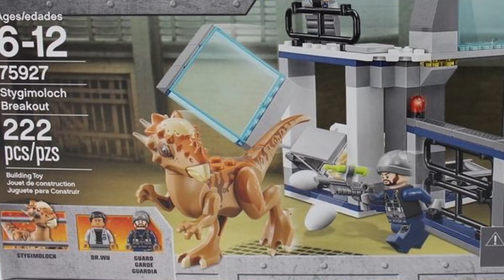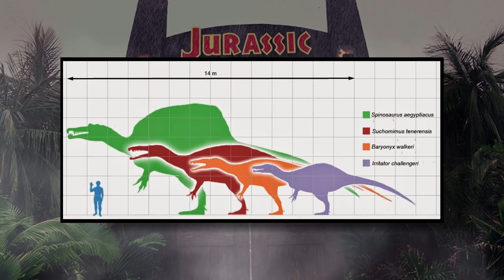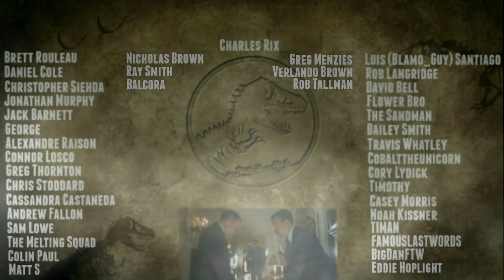Top 5 New Dinosaurs In Jurassic World Fallen Kingdom!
Hey guys! In this video, I go over the Top 5 New Dinosaurs in Jurassic World Fallen Kingdom! Technically there are 6 new confirmed dinos, so I included an honorable mention as well! Dinosaurs like the Carnotaurus, Baryonyx, Allosaurus, Stygimoloch, Indoraptor and Sinoceratops just might be in this video...or will they? (whistles X Files theme)